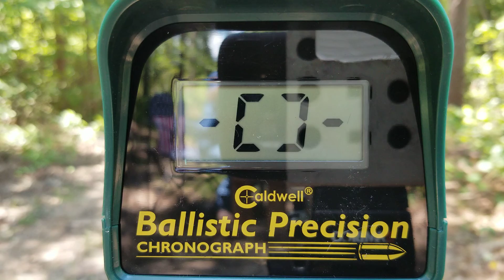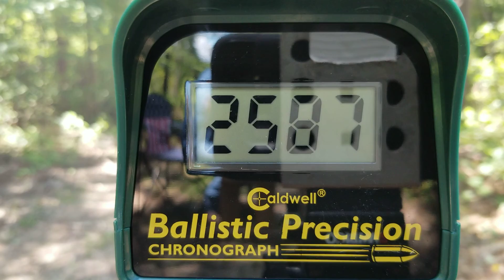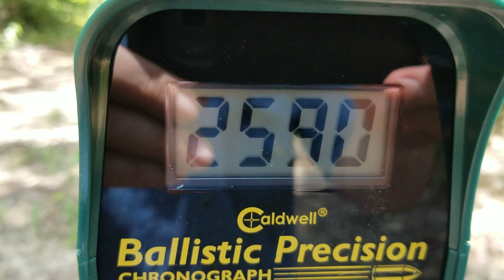Tweeking Velocity a bit.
Just testing my loads and talking about whats been going on in my life. I hope you enjoy it. God Bless